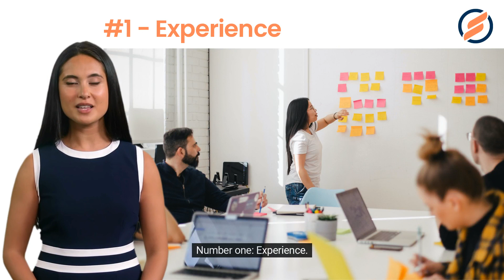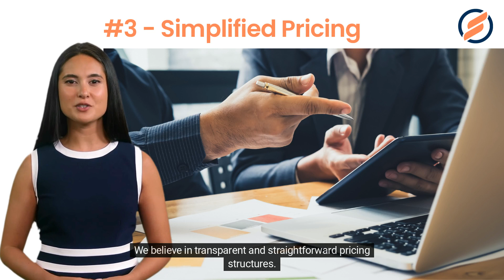6 Advantages of Choosing Superior Loan Servicing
By prioritizing the needs of private lenders and ensuring a seamless loan servicing experience, Superior Loan Servicing is on a mission to provide the best loan servicing experience in the private lending industry. In this video, we'll highlight six advantages of choosing Superior Loan Servicing over other providers.